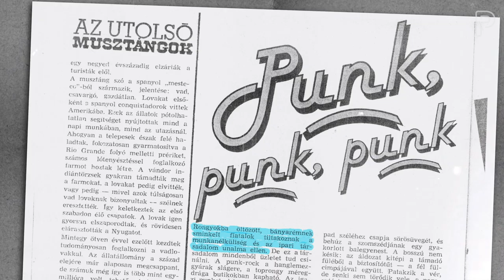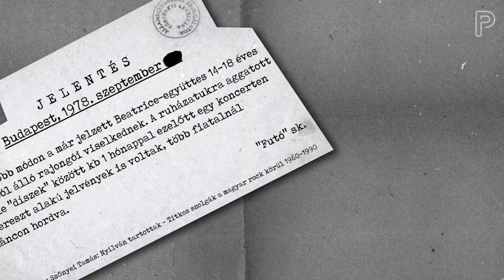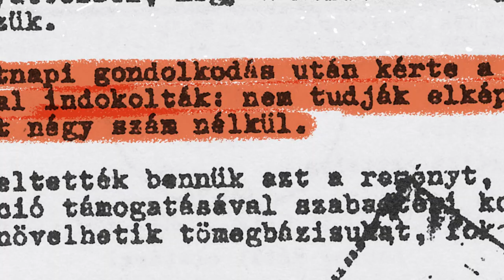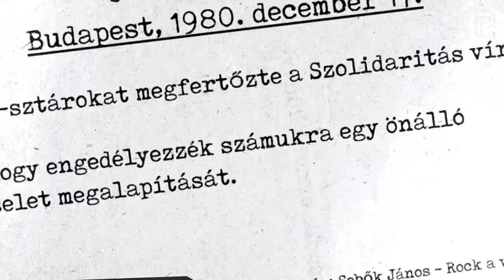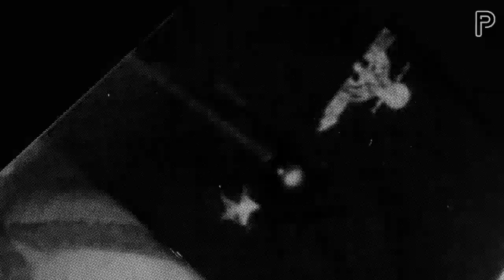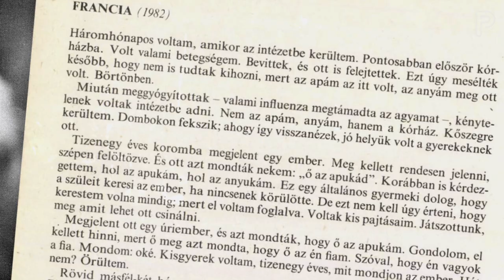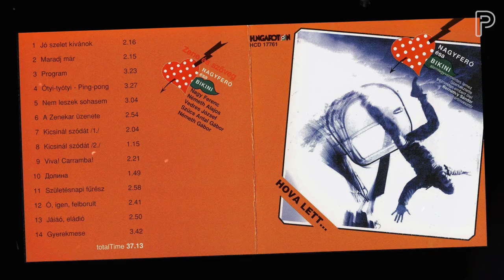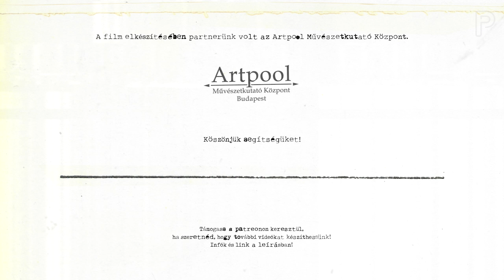SZENNYHULLÁM #2 | Magyar punkmozaik '78-84 | PartizánDOKU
Nagy Feró a Beatricével a hetvenes évek legvégén Ramones (ejtsd: Ramónesz) dalok feldolgozásain keresztül az ország összes eldugott kis szegletébe hírét vitte a nyugati punkrobbanásnak. De hogyan tudta szétverni a hatalom a Beatricét és ki volt a zenekar közönségének keménymagjában edződött Francia Béla, aki később megalapította az első ízig-vérig suttyó ‘77-es magyar punkbandát, a Rottenst? Szennyhullám, második rész, TÁMADÁS!